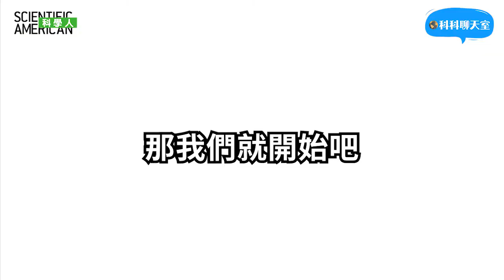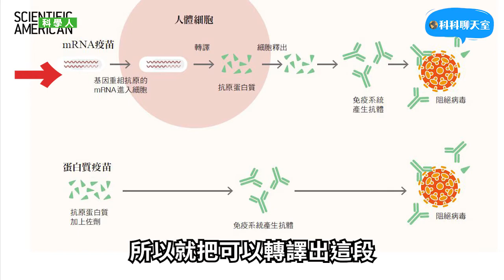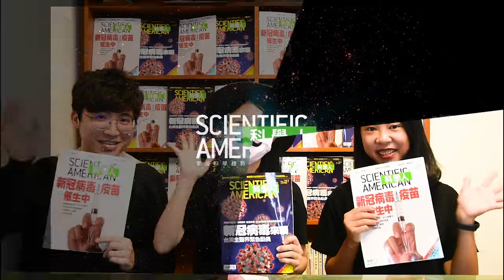【科科聊天室 #18】新冠病毒疫苗全球催生中！歷史上真的曾經發生過疫苗公衛災難....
💉2020年4月號《新冠病毒疫苗催生中》

台灣在新冠病毒防疫工作上表現亮眼、全球有目共睹，這一切歸功於充份檢視流行病學資料、深度了解病源，藉此訂定防治政策。疫苗研發進度如何？國際各家爭鳴，台灣有何「選項」？《科學人》持續追蹤。